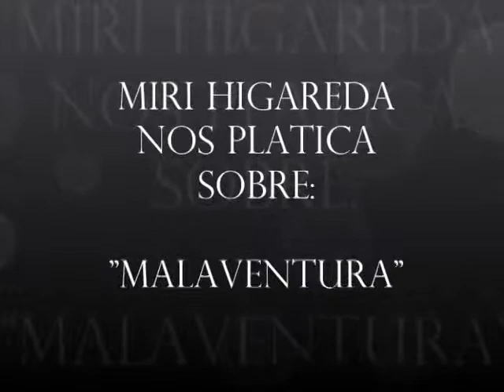Miri Higareda "Malaventura"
Miri Higareda nos platica sobre su participación en la nueva cinta "Malaventura"